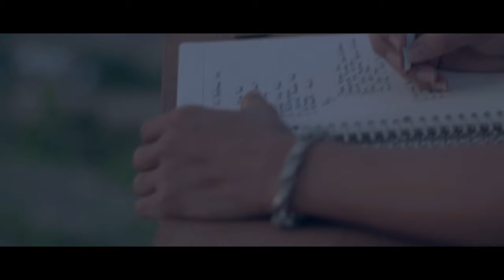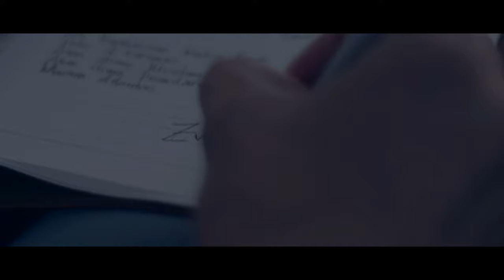Ala Peandarmi Sarau - The Posh Team ( Official Music Video ) Cipt. Zulkifli Atjo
The Posh Team - Ala Peandarmi Sarau ( Official Music Video ) Cipt. Zulkifli Atjo

Assalamualaikum Wr.Wb
Akhirnya setelah sekian purnama kami kembali dengan Konten terbaru kami dimana kali ini kami meluncurkan lagu yang diciptakan oleh Bapak ANDI ZULKIFLI ATJO dan telah mengizinkan dan mempercayakan kami untuk menjadikan lagu-lagu tersebut menjadi Official Music Video untuk THE POSH TEAM. Kami Mengucapkan banyak-banyak terima Kasih kepada beliau karena sudah memberikan kesempatan emas ini kepada anak-anak muda seperti kami untuk mengembangkan alunan-alunan yang ditulis sendiri oleh Beliau.

Lagu ini berjudul " Ala Peandarmi Sarau" yang menceritakan tentang seorang laki-laki yang memendam perasaan kepada seorang wanita namun wanita tersebut mengabaikan perasaannya dan lebih memilih bersama orang lain.

Lirik :

Lolonna wai mata u kandi
i'ori nasurungang
cinna rilalang ateu
i'ori narannuang

upattungangngi sarau kandi
diate malinnyomu
bata wata ro manduru kandi
i'da mutimang i'da mu rande rande

reff :

tenna rapanga uwai
naumanusang nasammi
sarau dibatammu
mauri tori uissang
mua diate tongammu
diammo rilaenna

buttui mesa sarau
i'da pa cappu rannu
sangalinna i'o kandi
tassukku mesayangngi

ala barakka mi mating kandi
sarau dibatammu
anna diang musolangang
anna diang peandarmu
masara rilaenna

sarau dibatammu
anna diang musolangang
anna diang peandarmu
ma ala rilaenna

anna diang musolangang
masara rilaenna

TEAMWORK :

1. Aank TPT ( Vokal )
2. Riyal TPT ( Gitar )
3. Anggy TPT ( Bass )
4. Akbar TPT ( Drum )
5. Ibeng ( Keyboard , Mixing & Mastering, DOP )
6.Yudi TPT
7. Adhe TPT ( Drone )
8. Madhy TPT
9. Amhyer TPT
10. Ismunk TPT
11. Ihwan TPT
12. ADY TPT

Talent :
Sry Sulastri
Reza Fauzi

Lokasi :
1. Buttu Ondongan Kabupaten Majene
2. SMAN 1 Majene
3. Galung Para'
4. Galung Lombo'
5. Lapangan Basket Angkasa Muda Kabupaten Majene
6. Cafe Dondori

Spesial Thanks To:
1. Bapak ANDI ZULKIFLI ATJO
2. Ayahanda The Posh Team Bapak MAGHFUR
3. Djasmine Art 45 Majene
4. Ical Mabrukah & the Geng

For Bussiness : Ibeng ( 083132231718 ) Via Whatsapp

WASSALAM :)